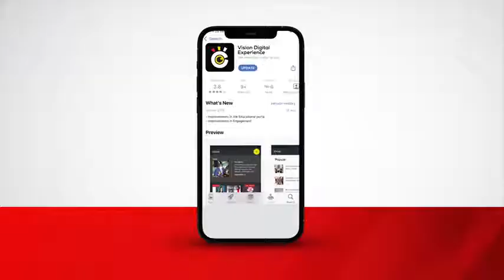PDM a chance to develop Kampala — Kisaka